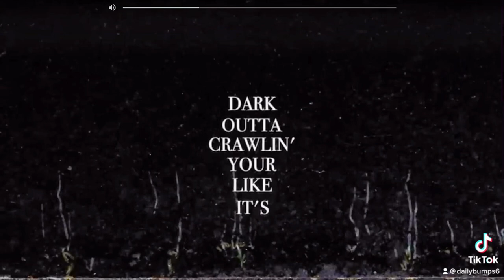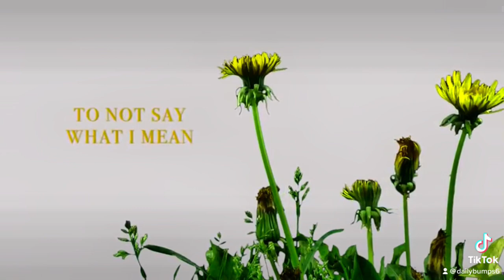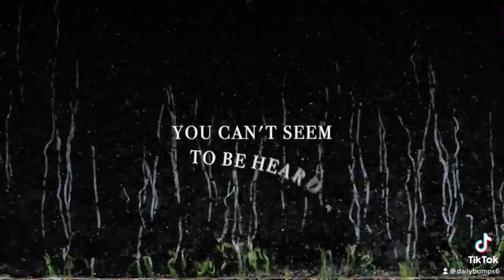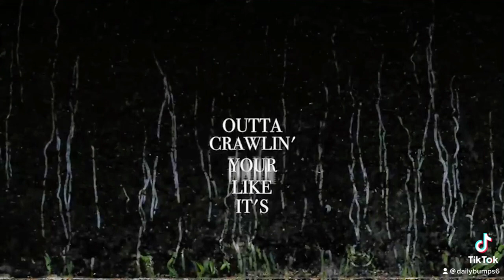Dirt lyric video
Who remembers this song